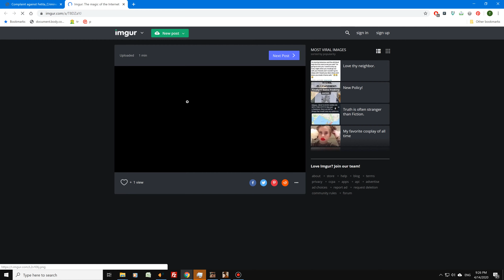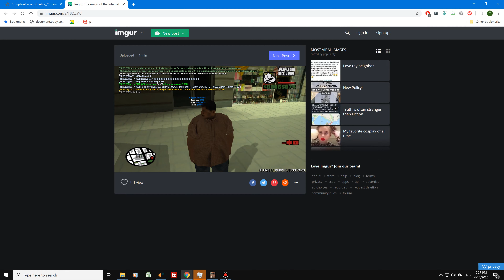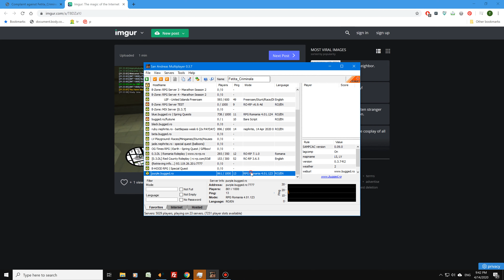purple.bugged.ro - trucker episodul 2 (+ garbage) fac job si impusc pe cine vad + kamikaze la final